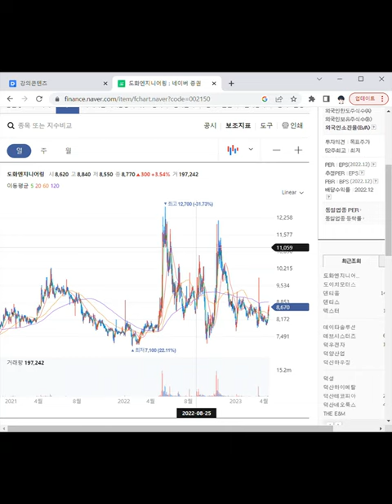태양광 관련주 도화엔지니어링 1분 분석